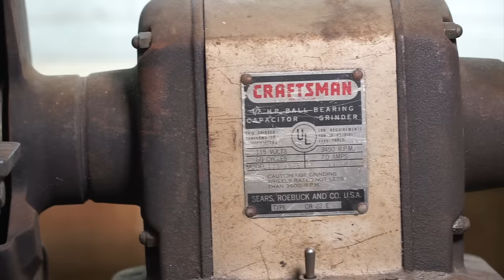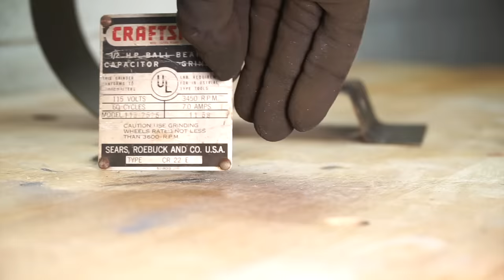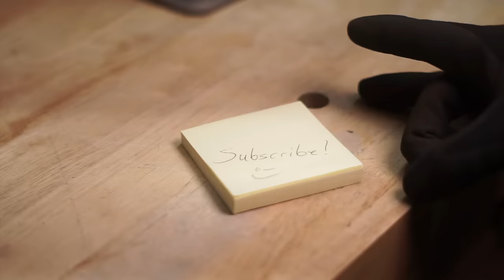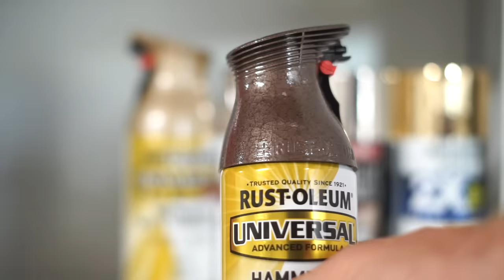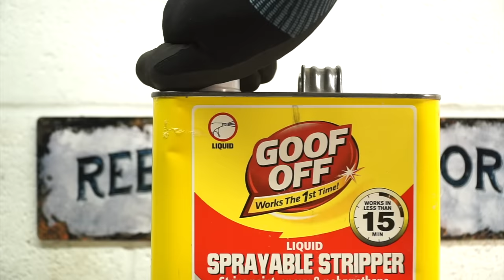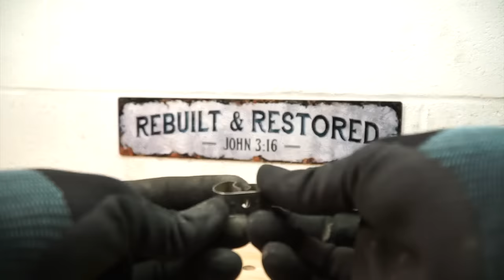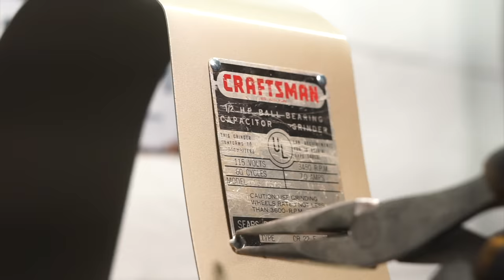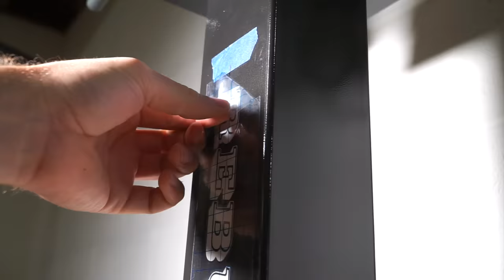Awesome Restoration of Rusted Grinder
Welcome to my restoration channel! If you like restoration videos or restoration asmr videos you found the right spot! In this video I restore a Craftsman(Sears, Roebuck and CO. USA)  Bench grinder that I picked at an auction for around $60 USD.  This is a 1/2 H.P. Ball Bearing Capacitor Ginder.

I tore the bench grinder apart and sandblasted the painted parts.  We fixed the wiring and had the capacitor bench tested at our local electric motor shop.  I replaced the bearings.  I used a tumbler to clean up a lot of the small hardware.  I wanted a more stationary base for the bench grinder so we built a new one that fastens directly to the floor.   Overall the restoration turned out great and I am happy to have this bench grinder in my restoration shop.  It should come in handy!

Thanks so much for the support. I appreciate your view.

Have a blessed day!
Kev

Products used in video:
Craftsman Allen Wench Set.
Snap Ring Pliers.
Iwin Channel Locks.

Camera and filming gear:
Main Camera.
Video Camera.
Main len. s
50mm Lens

tool restoration
vintage restoration